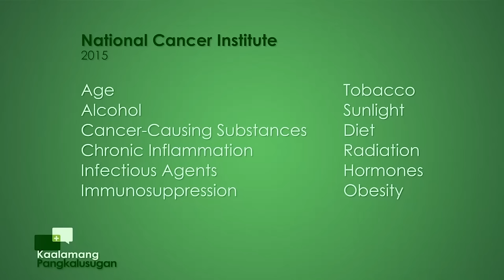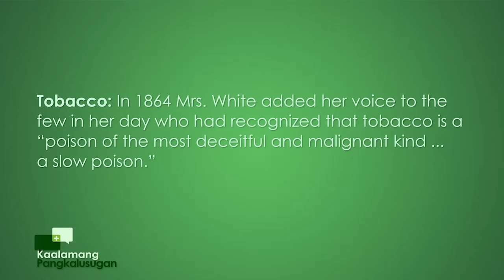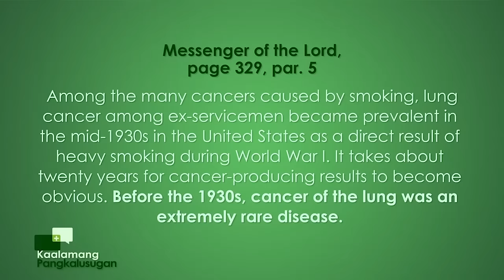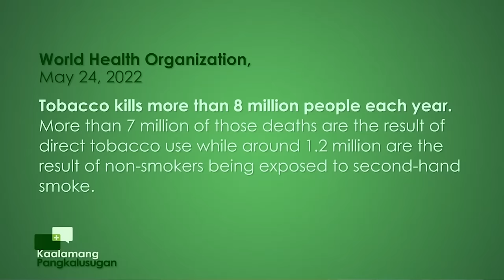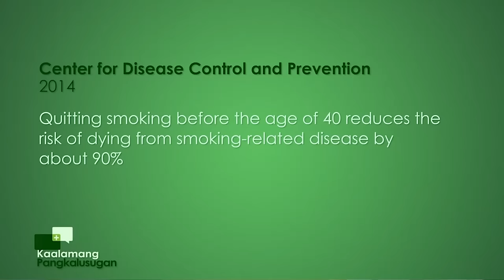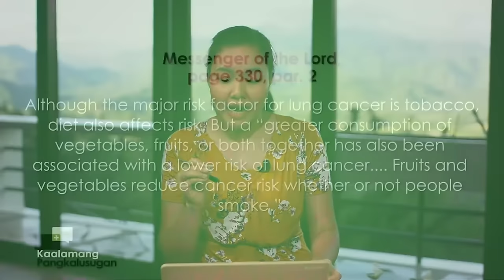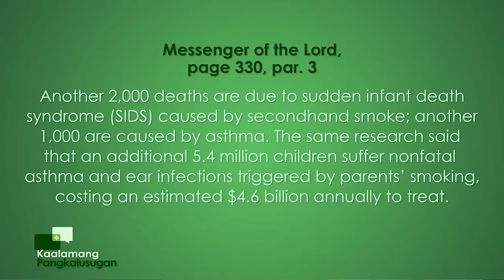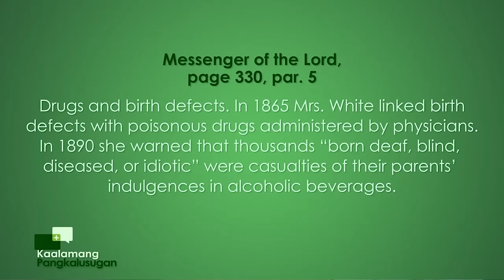Kaalamang Pangkalusugan | Episode : Contributing Causes of Cancer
Kaalamang Pangkalusugan
with Doc Tam Mateo & Gladense Panuelos